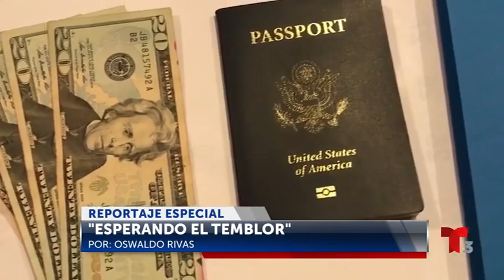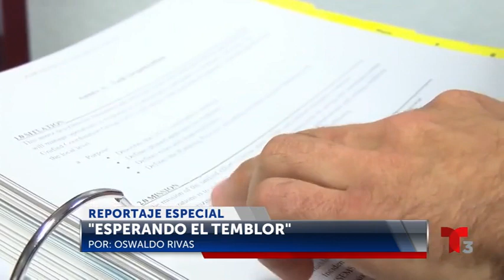Reportaje Especial Esperando el Temblor